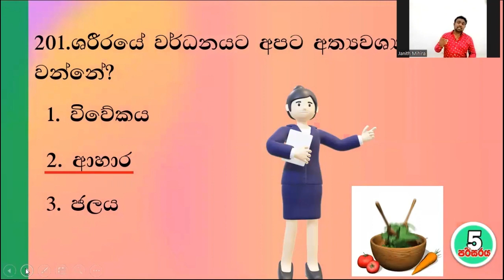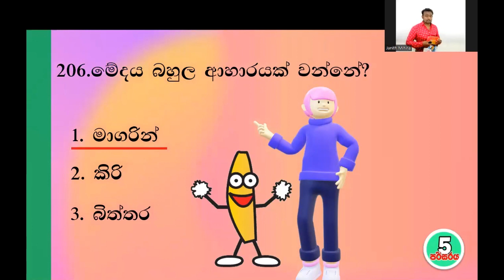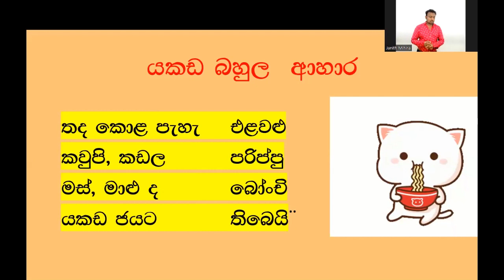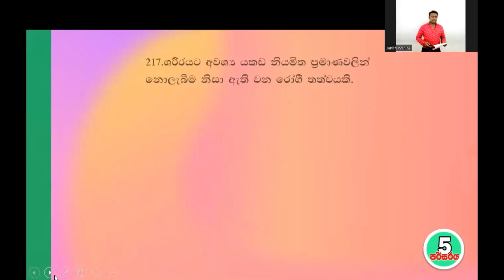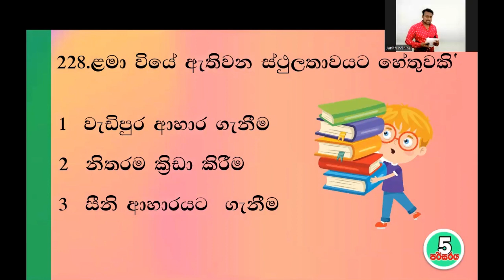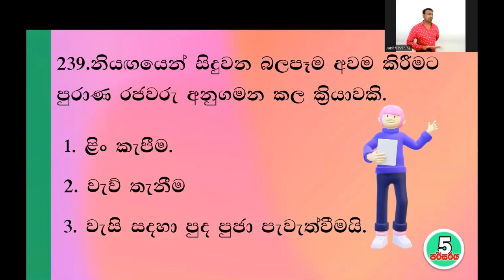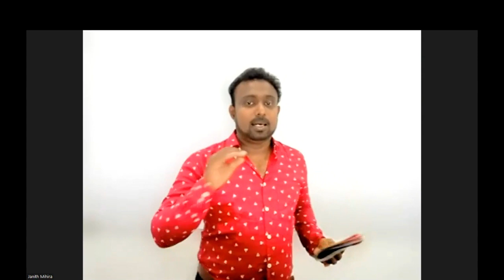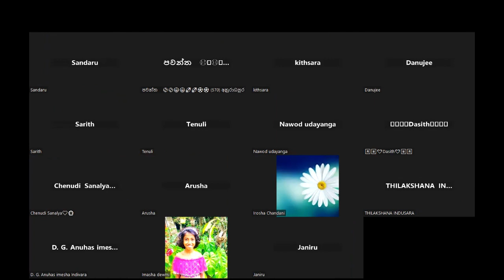පරිසරය සම්මන්ත්‍රණය 5 වන දිනය